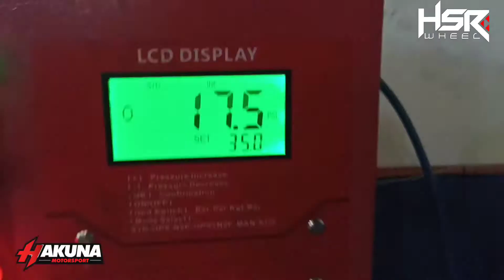GRAND LIVINA PASANG VELG HSR GAK SAMPAI 1 BULAN PEMAKAIAN GANTI LAGI HSR INI,GARA-GARA GITU DOANG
Senin-Sabtu  : 08:30-18:00
Minggu/Tgl Merah: 09:30-18:00

MENYEDIAKAN :
- Cover brembo
- Center ring
- Spacer